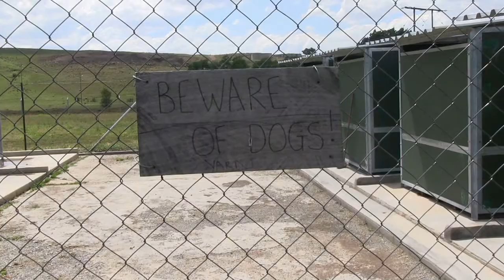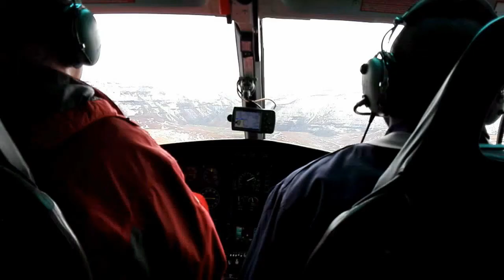CONST JANSEN VAN VUUREN SAPS K9 ELLIOT